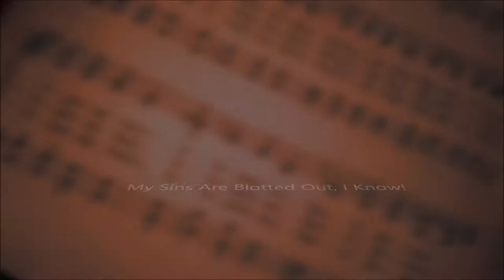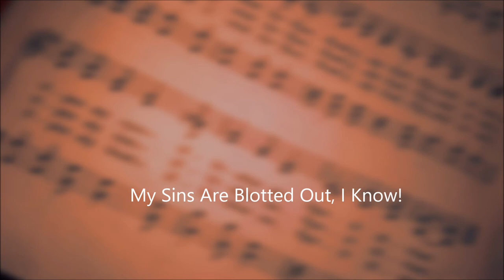200. My Sins Are Blotted Out, I Know!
I suggest making a playlist of these hymns before your song service begins and use an adblocking browser or extension to minimize chances of distraction.
Thanks for listening/using! I would love to say I take requests but this is a time consuming process and I am keeping quite busy going through the hymnbook my church uses. Song leader, I am here for you.

1 What a wondrous message in God's Word!
My sins are blotted out, I know!
If I trust in His redeeming blood,

Refrain
My sins are blotted out, I know! (I know)

2 once my heart was black, but now what joy,
I have peace that nothing can destroy,

3 I shall stand some day before my King,